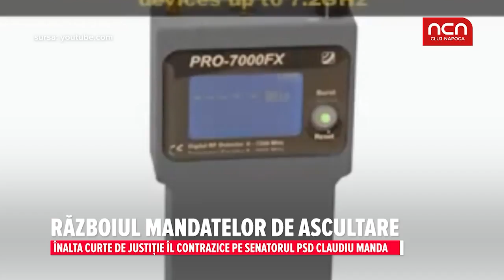Razboiul mandatelor de ascultare